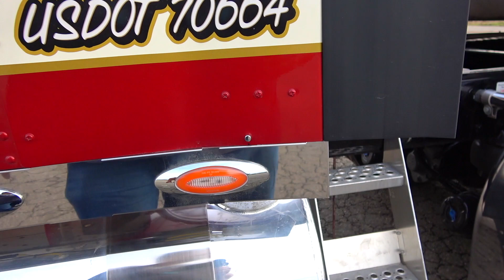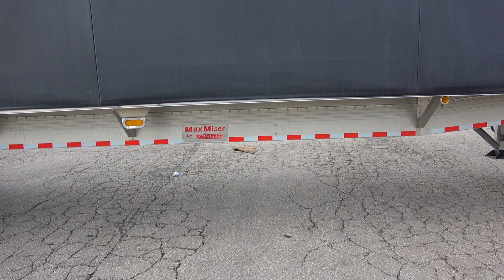Дальнобой. США. 2018 kenworth w900